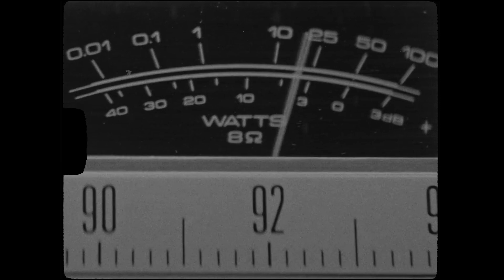JID x масло черного тмина type beat ~ Goodfellas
|ПРОДАН| / |SOLD|